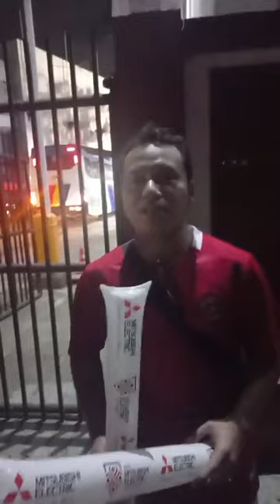🔴 PIALA AFF 2022 - Suporter Timnas Indonesia Hadir di Stadion Rizal Memorial Filipina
TRIBUNCIREBON.COM - Suporter Timnas Indonesia hadir di Stadion Rizal Memorial, Filipina, Senin (2/1/2023).